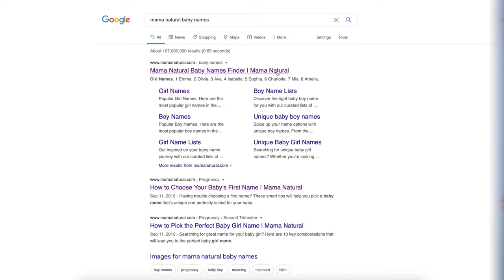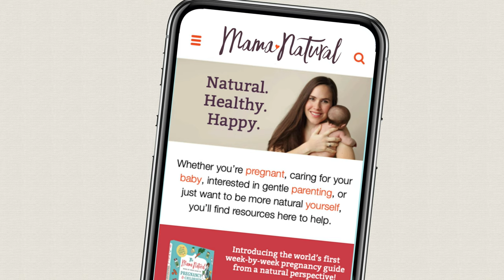75 Unusual Boy Names - NAMES & MEANINGS!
Unusual boy names are often the most exciting. While they’re less common, they’re bursting with character and style, and we’ve listed some of our favorites here!

Are you a lover of unusual boy names too? We’re wild about these unexpected picks and would love to see them used more often. Some of the coolest names are waiting to be discovered, and you’d be surprised what awesome names exist outside the top of the charts.

Many of our favorite unusual boy names aren’t that different from those you’d find in the Top 10. We’re big fans of reviving forgotten classics, with names like Cecil and Clive ready to rock the playgroup again. They might seem unusual at a glance, but as the grandpa-chic trend continues to flourish, you’ll see they’re not that different than Oliver and Theodore. Unusual baby boy names contain surprising surname finds like Ledger, Osmond, and Armstrong too, three names we think are just as usable as Jackson and Carter.

Place names are another great source of unusual boy names. Montego has a perfect mix of cool factor and relaxed vibes, transporting us to the tropics. And like the similar pick Vermont, Montego has the adorable nickname of Monte. If you’re seeking something more exotic, try out Mojave, a spicy pick with a cool sound and even cooler spelling.

For parents seeking unusual boy names inspired by words, you’re in luck. This trend has brought names like Mason, Hunter, and King to the top of the charts. Unusual picks are just as awesome, with Relic a standout star for us. Prosper and Valor are two more with positive vibes, and we’d love to see them more often. They’re right at home in the virtue name category and offer an added touch of uniqueness.

Unusual boy names may be less common, but we don’t see that as a bad thing at all. Sometimes a pop of unexpected is all you need in your quest to find the perfect name!